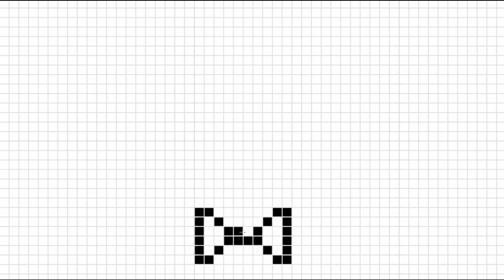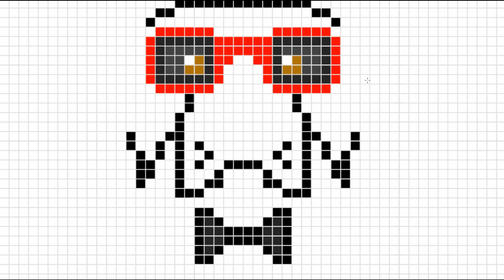How to draw pixel dog with glasses, pixel art timelapse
Step by step tuttorial for drawing pixel dog